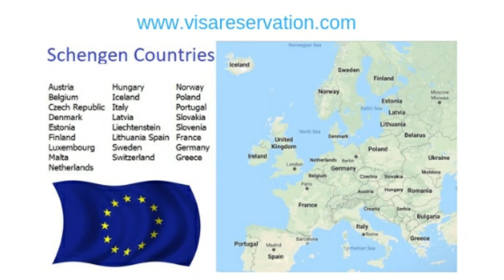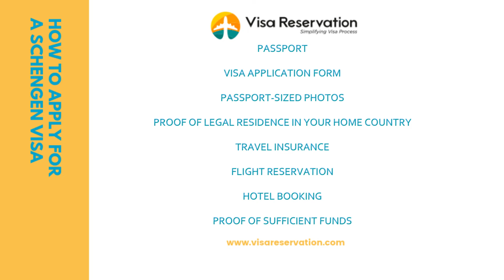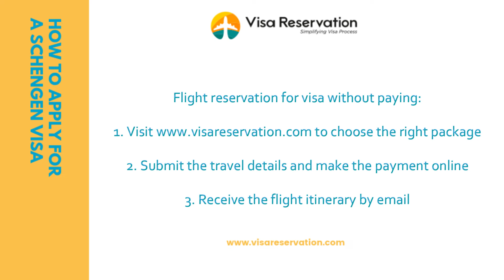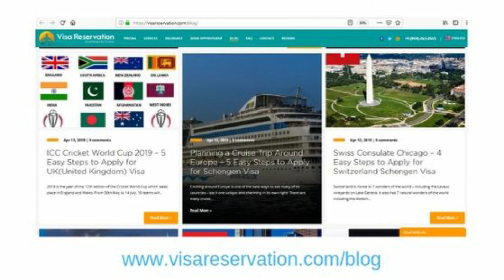Schengen Visa - 5 Easy Steps to Apply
This video will show you everything you need to know about Schengen visa. Specifically, you'll learn how to apply for a Schengen visa, 5 easy steps to apply - Fill Application, Make Appointment, Gather Documents, Attend Interview and Get Visa.

About Us:

VisaReservation.com provides flight itinerary, hotel reservations, book visa appointment, travel guides, interview guides and travel medical insurance for visa purposes along with free visa consultation, cover letter templates, and no objection letter templates. Our team is available 24/7 on chat, phone, and email.